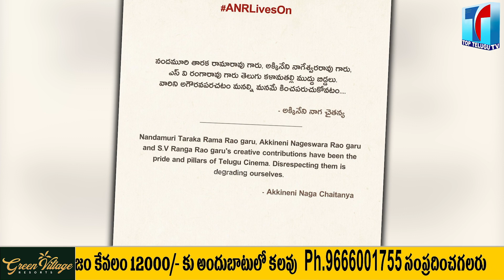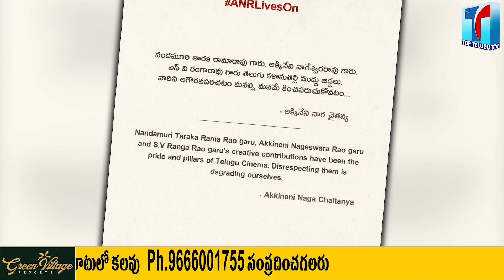Fans Trolling Balakrishna on Akkineni Thokkineni Contraversy | Akkineni vs Nandhamuri |Top Telugu TV